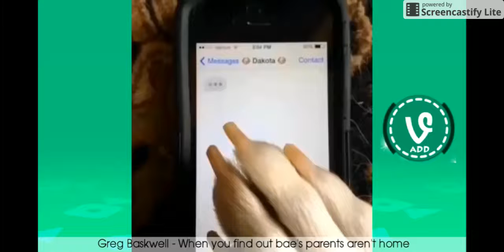TRY NOT TO LAUGH OR GRIN CHALLENGE(CATS&DOGS VERSION)!!!